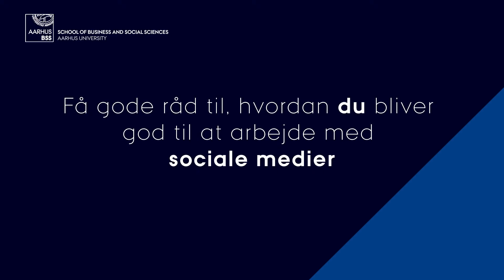Beyond Social Konference